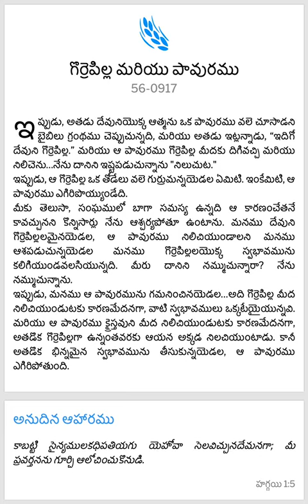DAILY BREAD ,180324